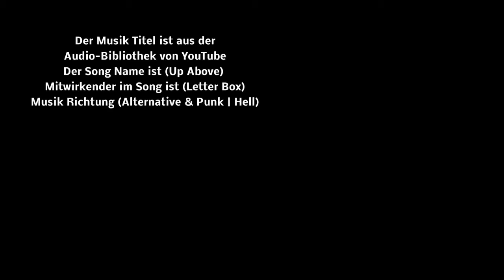Manuel am Abend Folge 392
Die Music ist aus Audio-Bibliothek von YouTube
Der Song Name ist (Up Above)
Mitwirkender im Song ist (Letter Box)
Musik Richtung (Alternative & Punk | H

Bors_Zoo Studio